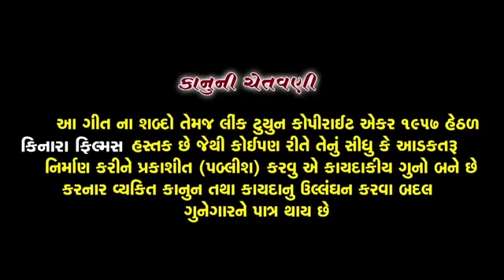Desi Bhamedo | દેશી ભમેડો | Latest Gujarati Dj Song | DJ Lagna Song | Bharat Panchal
Song : Desi Bhamedo
Singer : Bharat Panchal
Lyrics : Kamlesh Pandya
Recording :  Kinara Recording Studio Patan
Video Director : NIKUL PATEL [KINARA ]
Producer : Masum Patel
Music Label : KINARA FILMS PATAN
Digital Partner : RDC Media Pvt. Ltd.